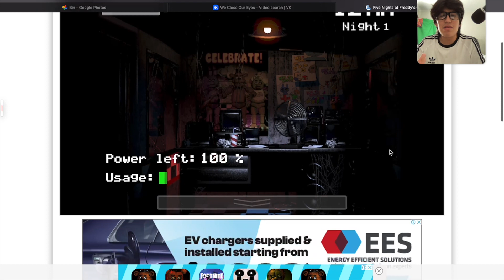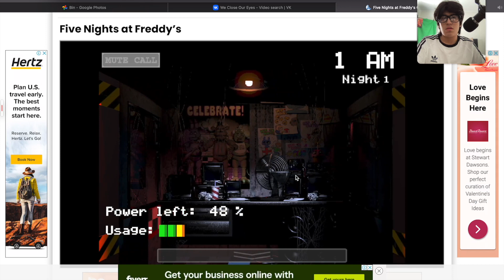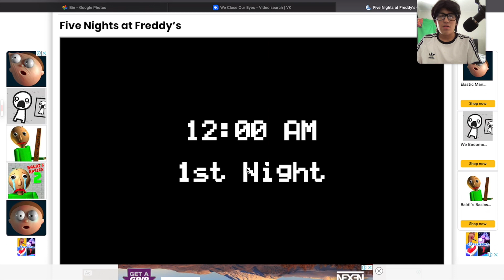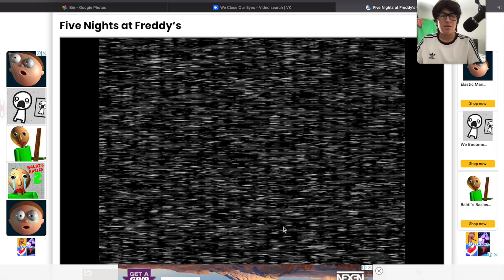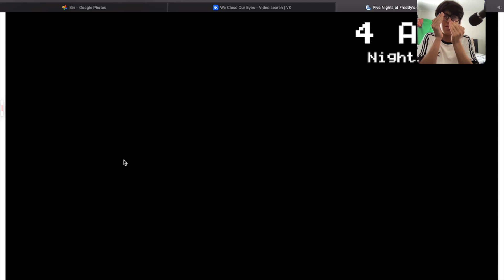FIRST TIME PLAYING FIVE NIGHTS AT FREDDY'S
Sorry I took som long to record this video